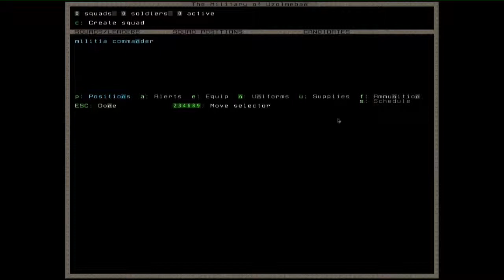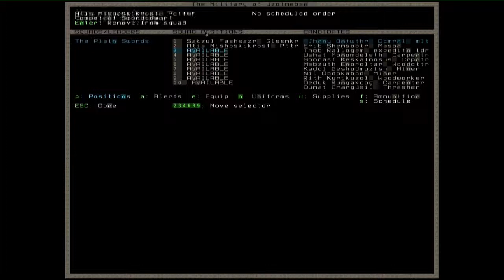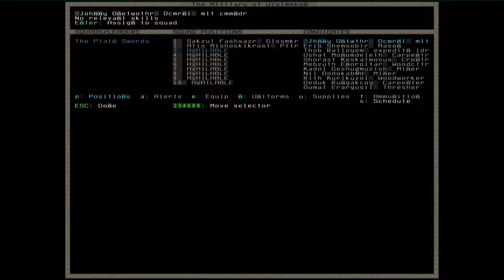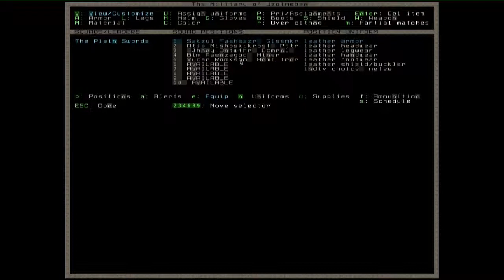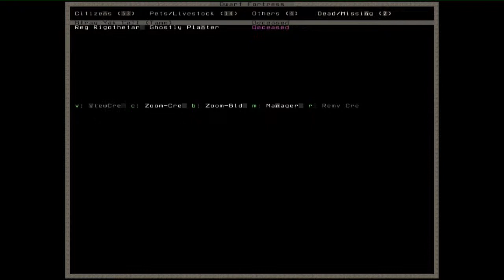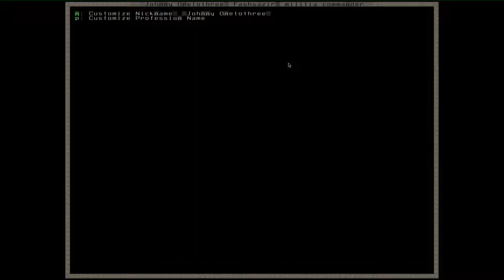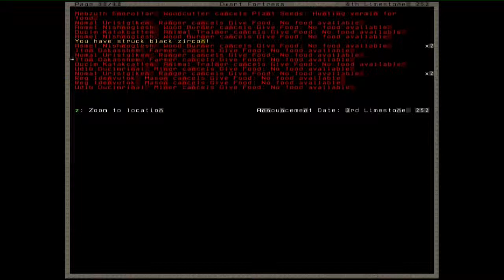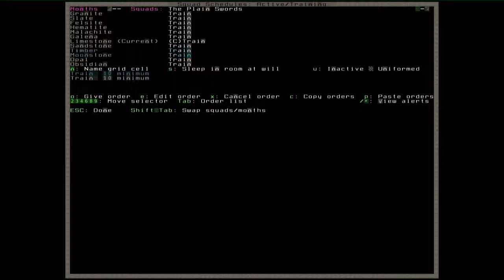Let's Play: Dwarf Fortress - # 16 Imbissbuden für müde Krieger [Deutsch/HD]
Unser Nahrungsangebot ist offenbar etwas dürftig, das gilt es zu ändern. Mit ein paar neuen Arbeitsplätzen wollen wir das schaffen. Auch die noch junge "Armee" bedarf bereits einer Neugestaltung.